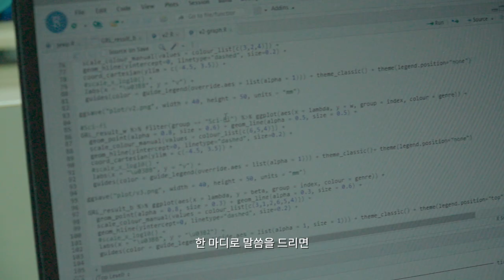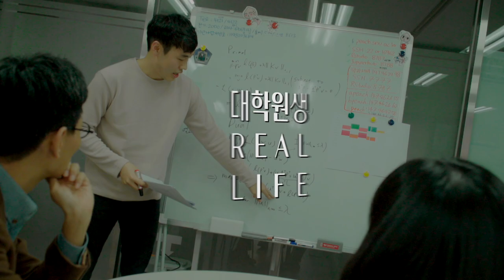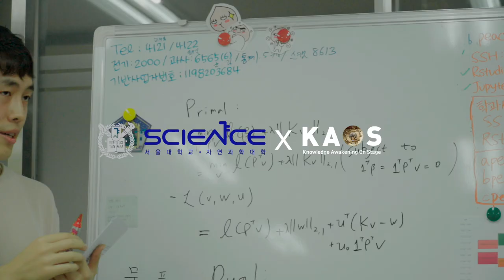[연구뭐하지] 원중호 교수_서울대학교 '통계계산연구실' | 이렇게나 고차원적인 대용량 자료를 다룬다고요?! 이런 연구실 흔치 않습니다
원중호 교수님의 서울대 통계학과  '통계계산연구실'입니다!